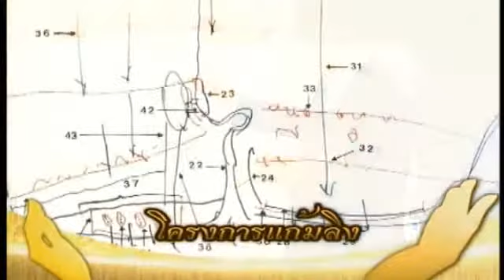สารคดีสั้นเฉลิมพระเกียรติ ชุด "ด้วยสองมือ ที่สร้างให้" 27-06-56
สารคดีสั้นเฉลิมพระเกียรติ ชุด "ด้วยสองมือ ที่สร้างให้" ตอน โครงการแก้มลิง